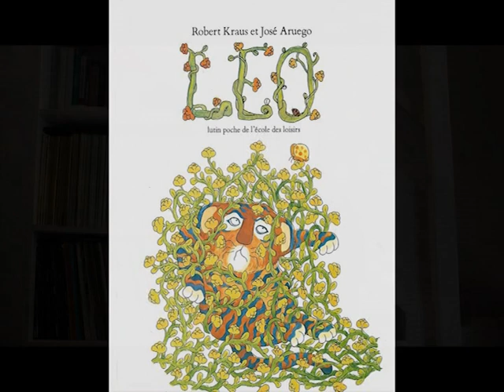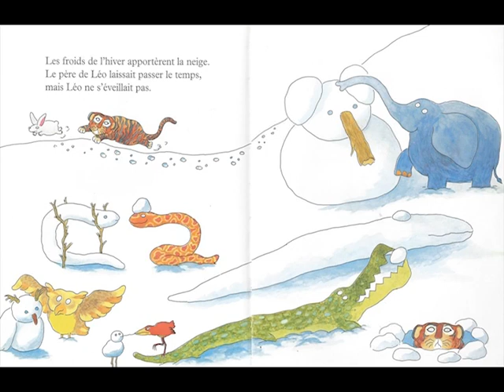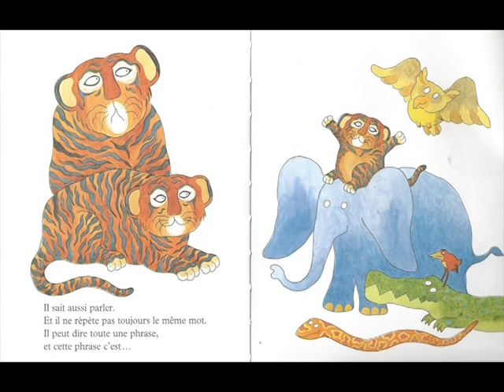Lecture cadeau "Léo", Auteur Robert Kraus, Illustrateur José Aruego .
Une petite lecture cadeau pour mes élèves de niveau CP/CE1.
Merci à l'auteur Robert Kraus et l'illustrateur José Aruego .
Merci à mon fabuleux mari pour le montage vidéo !
A bientôt !